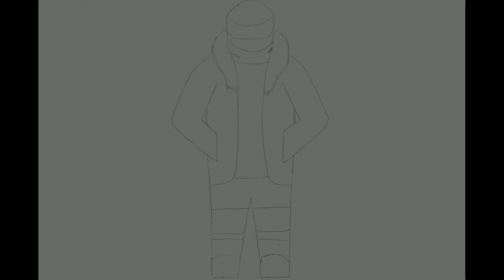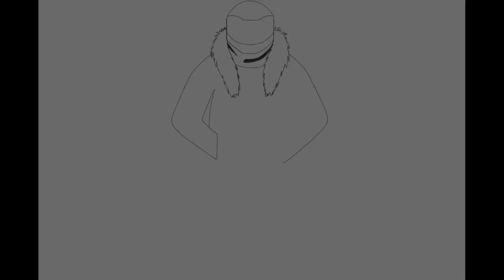Riot Ref Speedpaint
Third ref sheet for Tales of Tyolamir! Riot belongs to xXStoryWolfXx on deviantart.